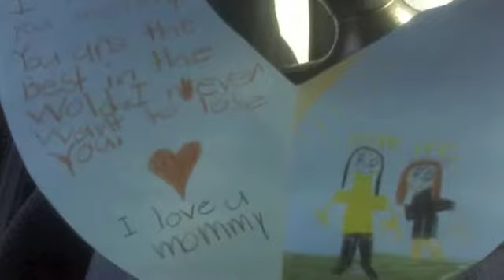The blessings In my life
mis princesas